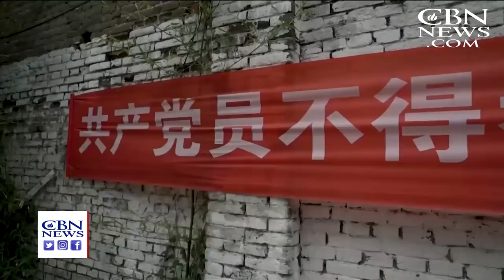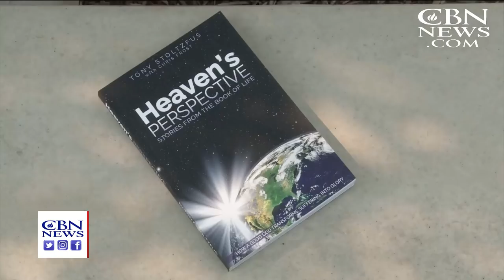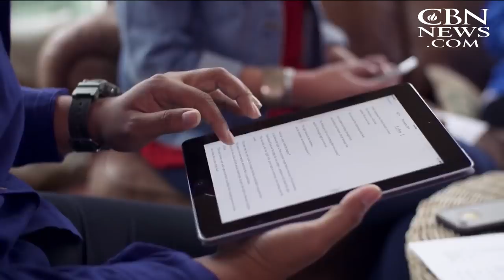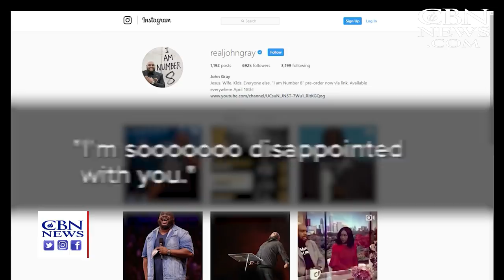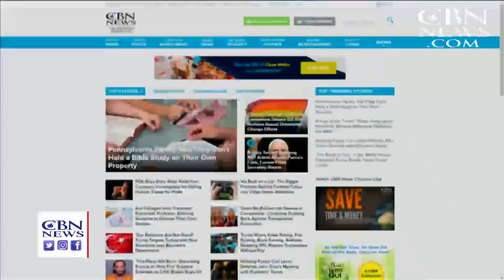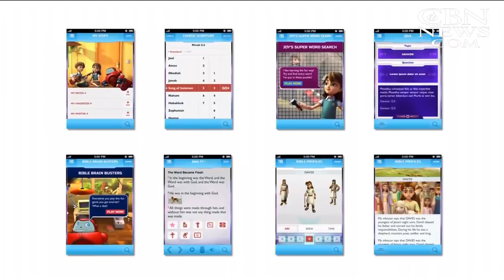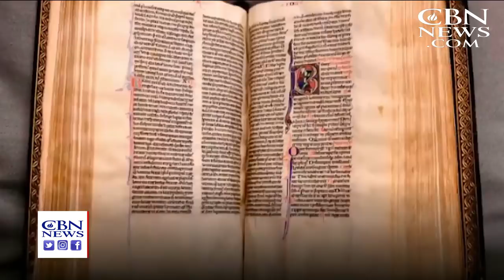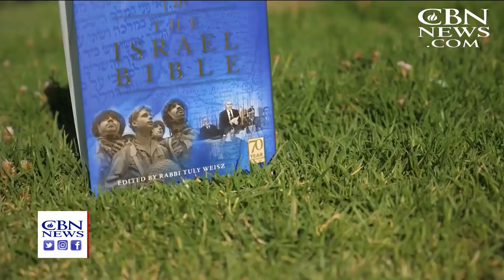Christian World News - August 10, 2018